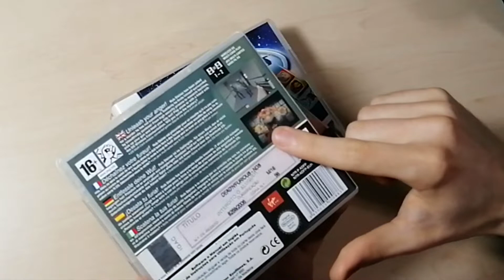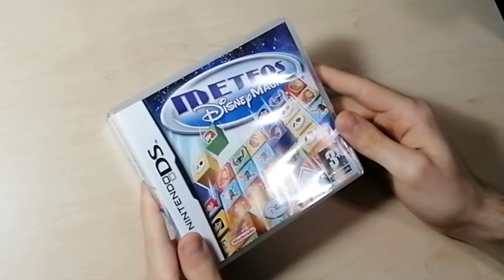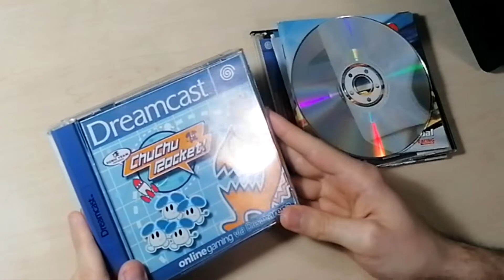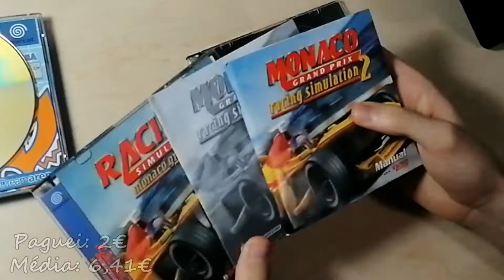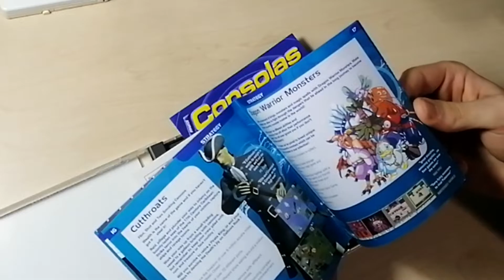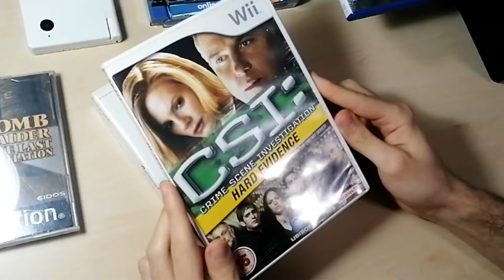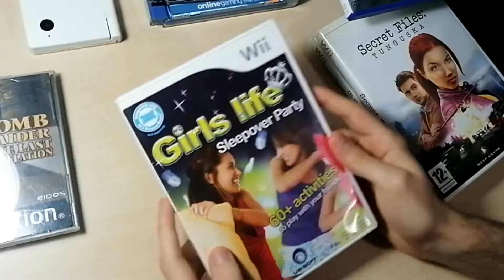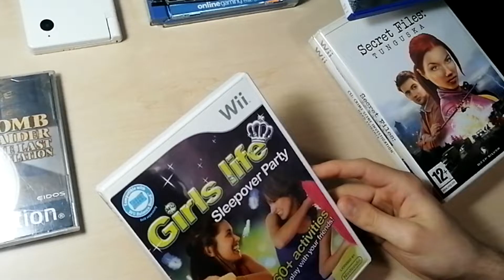Nivex Game Pickups! - Janeiro 2022 #3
Olá pessoal espero que tenham gostado deste vídeo! ✌
O Nivex mostra as suas esbeltas aquisições e conta diversas histórias engraçosas!

Art Fiverr (-10% por PM no Insta/FaceBook)
Edits Fiverr (-10% por PM no Insta/FaceBook)

Se estás a ler isto tu és bué fixe! 😎

00:00 - Intro

00:29 - DSI e Jogos DS!

06:46 - Jogos Dreamcast!

09:35 - Jogo PS2!

10:18 - Jogo PS1!!!

11:10 - Jogos Wii!

13:40 - Outro